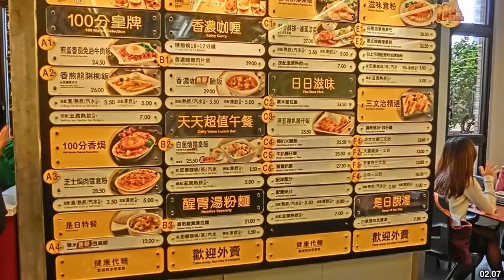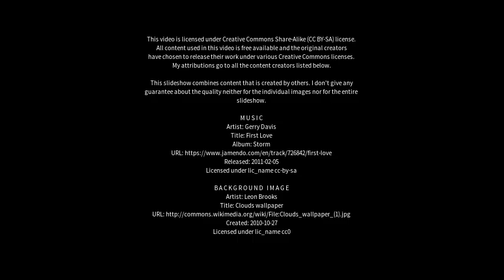Best places to visit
Best places to visit - Coral Bay (Australia) Best places to visit - Slideshows from all over the world - City trips, nature pictures, etc.